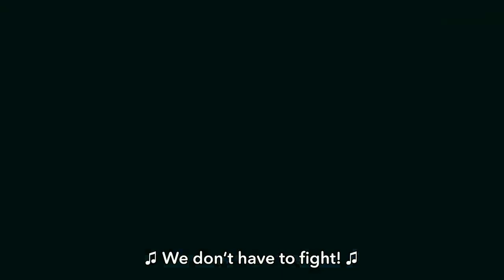Steven Universe Change but has Kirby boss music in the background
Hola chicos :D ha pasado mucho desde que subi un vidéo, lo siento umu, pero cada vez que tenia una idea, alguien mas la había tenido ya ;-;. Pero bueno, hoy les traigo un video de Steven Universe, una de mis series favoritas junto con Miraculous.

Ya que varias personas decían que change se parecía mucho a la música de Kirby, decidí hacer este experimento xD.

Hey guys :D sorry for being inactive these last month, but every time i had an idea, someone else has made it already ;-;. Well... here's a new video of Steven Universe, one of my favorite series with Miraculous.

Since a lot of people says that change sounds a lot like Kirby's music, I decided to do this little experiment xD.